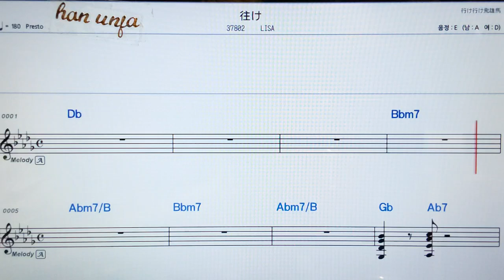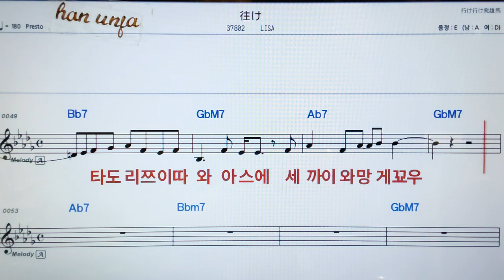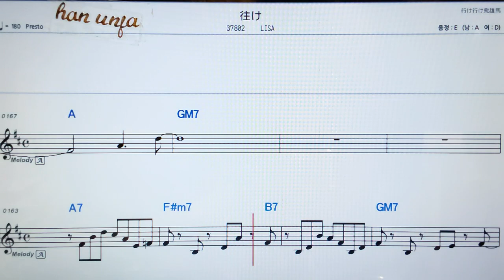💖 유께/LISA 👍MR,가라오케 악보 코드 가사 ,Karaoke반주